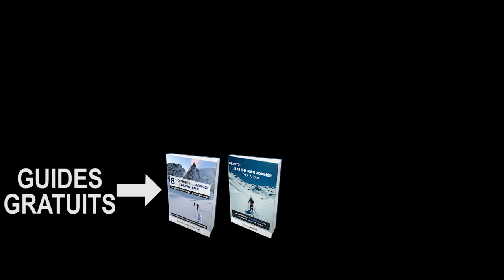Tutoriel : le CABESTAN et DEMI-CABESTAN à un relais en alpinisme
Le cabestan et le demi cabestan sont deux nœuds indispensables en alpinisme. Ils servent respectivement à assurer un second par exemple pour le demi cabestan et à se vacher à un relais pour le cabestan. Ils peuvent servir à bien d'autres choses. Dans cette vidéo la compagnie des guides des écrins vous explique comment réaliser un cabestan et un demi cabestan de manière très facile et rapide sur un relais.

Guide de haute montagne : Johan Thuau